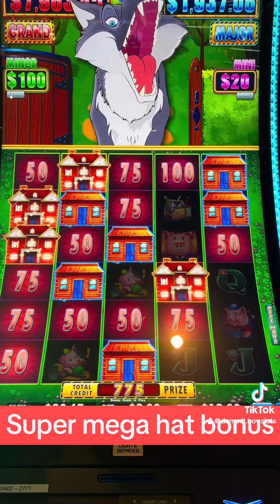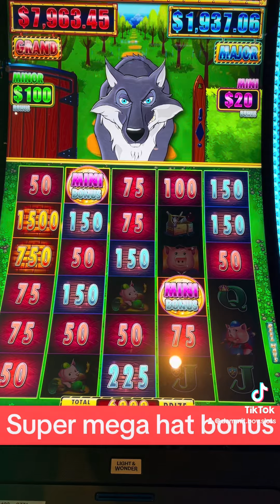Big hit huff n puff